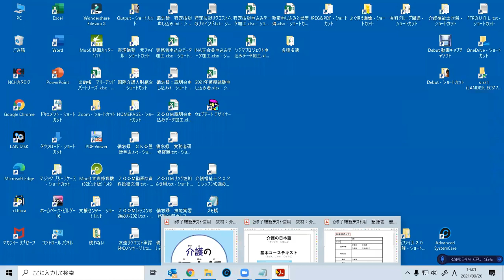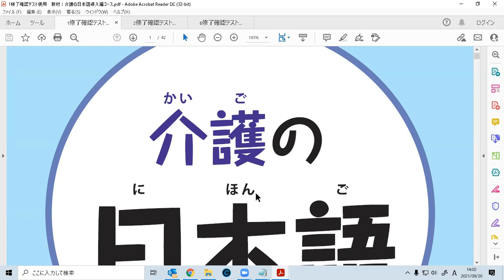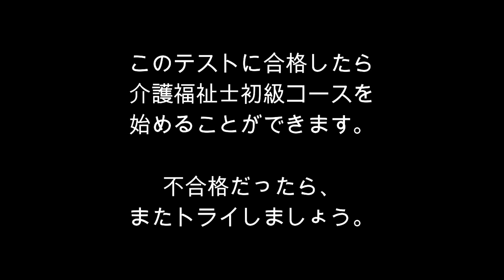特定技能外国人介護職や介護技能実習生の介護日本語修了テスト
ＩＮＡ（一般社団法人国際介護人財組合）は特定技能介護職や技能実習生に介護日本語や介護福祉士の学習を無料で提供しています。最初に介護の日本語をオンデマンド動画やＺＯＯＭ授業でしっかり学んでいただきますが、その次のステップである介護福祉士の入門学習に進級するためにテストを受けることになっています。

この動画はその介護日本語修了テストの概要を短編でご紹介するものになります。

ＩＮＡの無料学習支援については、次のフェイスブックでの案内を参照ください。